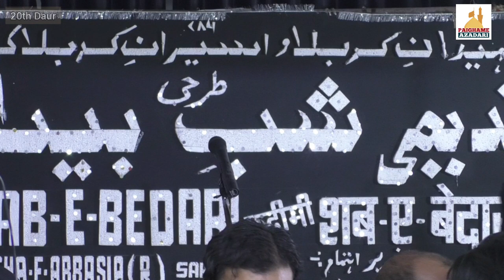Tarhi Kalam | Qadeem Tarhi Shabbedari Barabanki | Anjuman Ghunchae Abbasia Barabanki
Qadeemi Tarhi Shabedari 1442/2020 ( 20वां दौर )

Khitabat :- Maulana Wasi Hasan Khan Sb Qibla Faizabad

Misre Tarah :-
1) Abbase Bawafa Ko Wafa Ka Khuda Kaho( Jb Betab Hallauri )
2) Wafa To Aaj Bhi Abbas Ki Panah Me Hai  ( Jb Nihal Rizvi Sb )

Zere Ahtemam :- Anjuman Ghunchae Abbasia Barabanki

Anjuman Haye Matami :
Anjuman Imamia Katra Barabanki
Anjuman Sadae Hussain Barabanki
Anjuman Ghunchae Abbasia Barabanki
Anjuman Ghulame Askari Barabanki